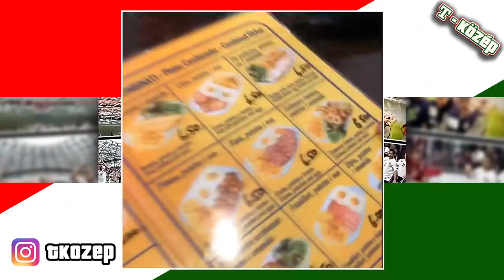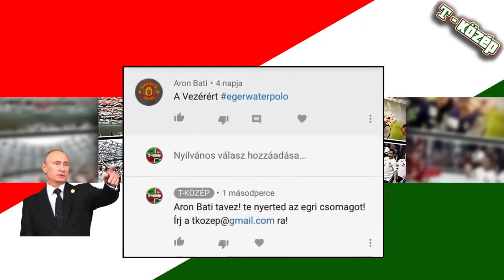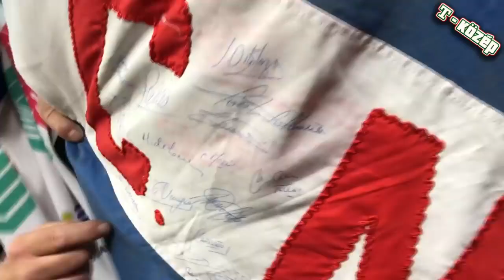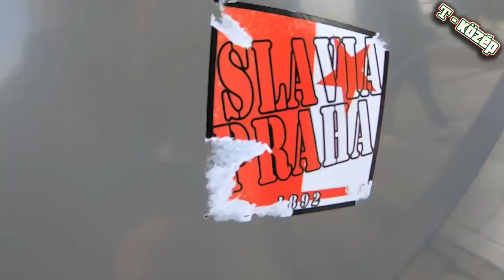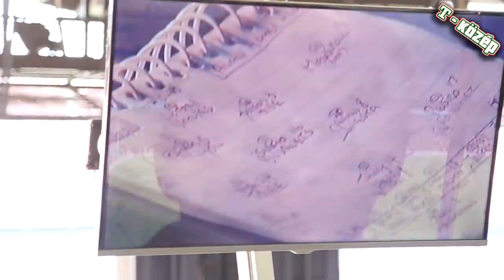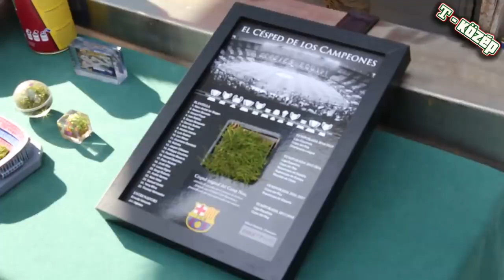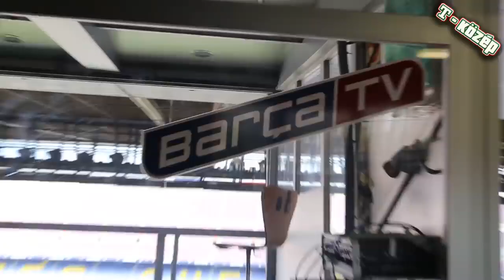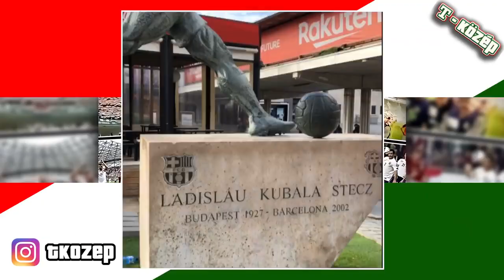BARCELONÁBAN KÖTELEZŐ CAMP NOU TÚRA T-KÖZÉP BARCELONA ON TOUR I KUBALA